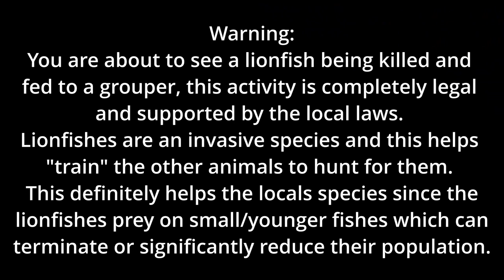Aggressor Liveaboard Diving in Roatan, Honduras Sept 2022 - Day Four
Scuba diving in Rotan in September 2022 - Day Three
This was filmed during the hurricane Ian
Filmed with Olympus TG-4 (compact camera)